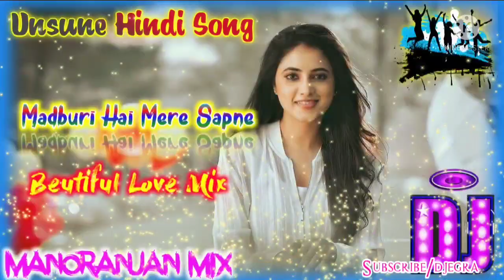Aadhuri Hai Mere Sapne | Unsune Hindi Romantic Dj Song | Dj Manoranjan Remix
🎧::. Song Name.

1.90s superhithindisong
2.kumar sanu som
3.udit narayan song
4.alkayagnikhindi song
5.abhijit bhattacharya,kavita krishna murthy hindi song
6.hindi dj remix song
7.kuamrsanu hindi rare song
8.old hindi dj remix song
9.old is gold dj song
10.bollywood dj song
12.hindi old dj song
13.new dj song
14.hindi dj gana
15.superhit 90s dj song